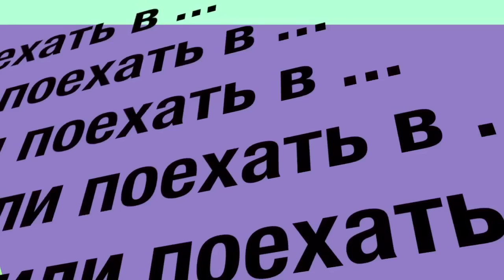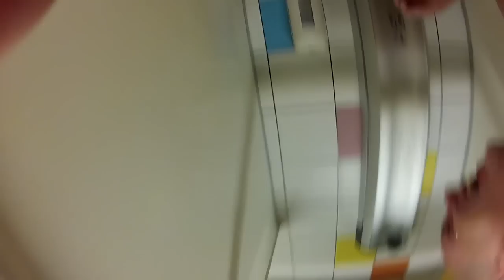Having Fun at Aqua Park Livu - Jurmala, Latvia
One of our fun and silly days at aqua park "Livu" in Jurmala, Latvia.

Дурачимся с семьёй и друзьями в аквапарке Ливу в Юрмале, Латвия.